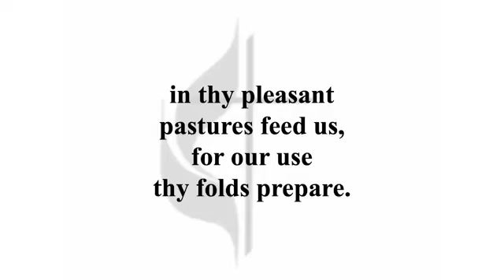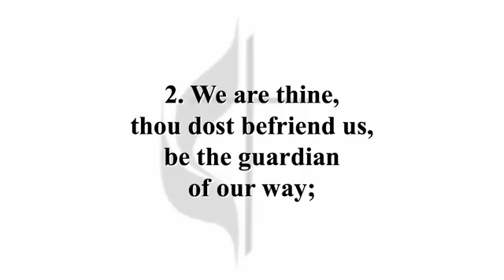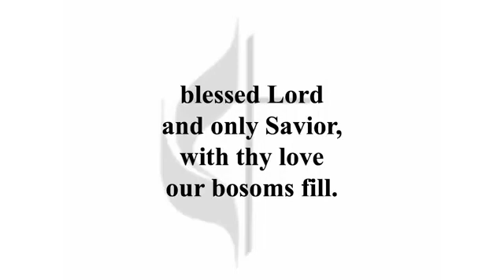Who Are You?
John 10:10
July 31, 2022  07/31/22